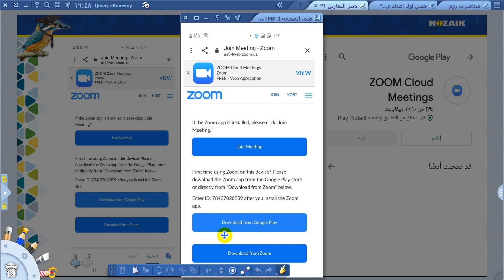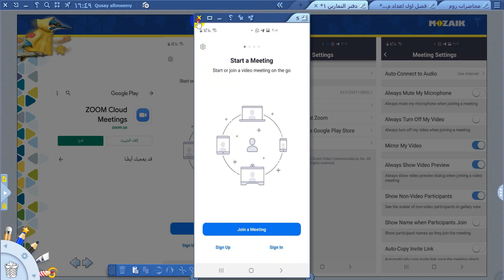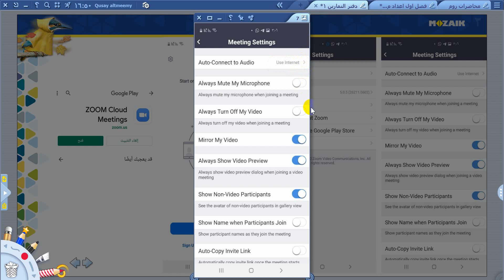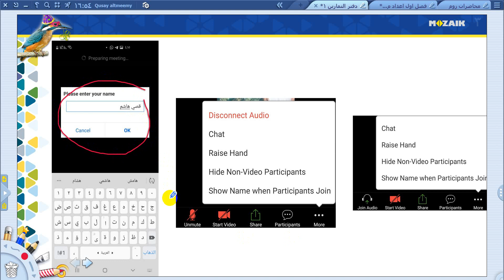كيفية الدخول الى برنامج الزوم